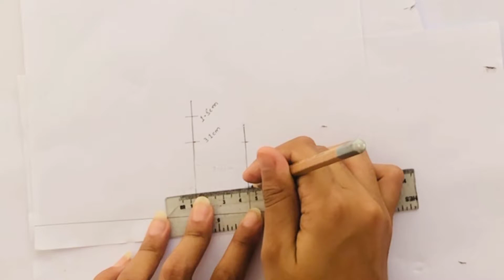While Drawing i discover What i Really Want To Say || Amazing Loving Art Tutorial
Creativity Comes From a Conflict Of Ideas
Just Join Us For More Creativity 🔔